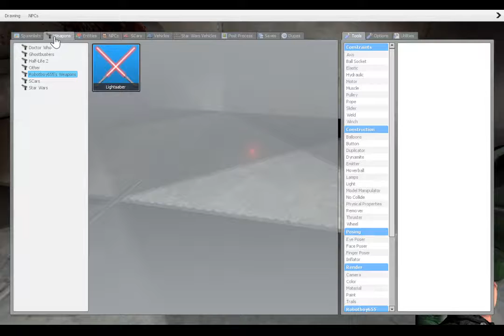Garry's Mod: Airbus map!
Join and watch us play some GMod and try to survive in the ttt_Airbus map.